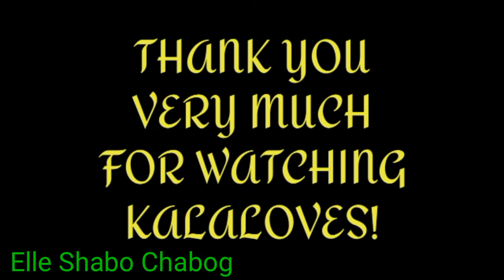JUDGE BINASTOS ANG ISANG KANDIDATA? TAMA BA ITO? WHAT IS SOGIE | Final Q & A | Ms. Gay Paco 2019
WHAT'S UP MGA KALALOVES!

Hi Hello and Mabuhay!

Want to share some Love? ( ONLINE LIMOS hahaha)
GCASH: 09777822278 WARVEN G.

Youtube Channel for Back Stage Vlog!